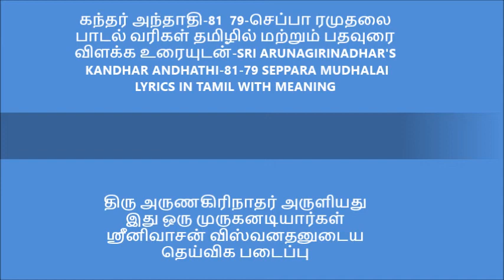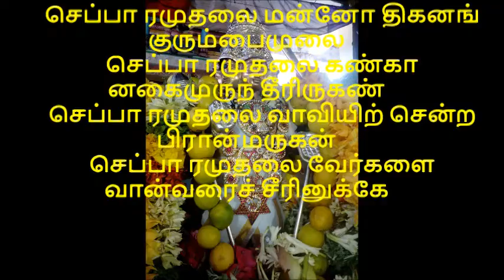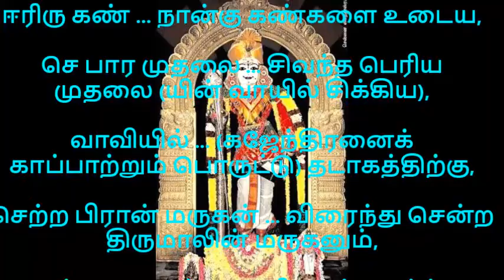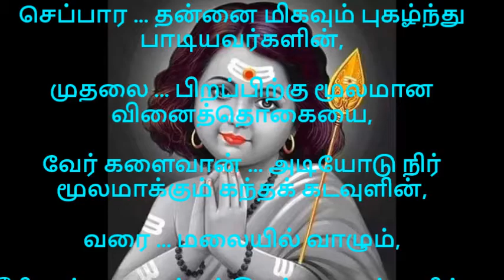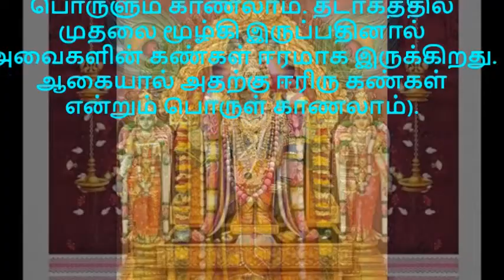கந்தர் அந்தாதி 81 79 செப்பா ரமுதலை பாடல் வரிகள் தமிழில் மற்றும் விளக்க உரையுடன்